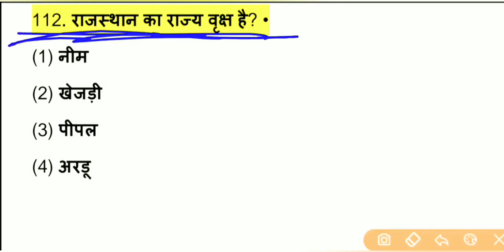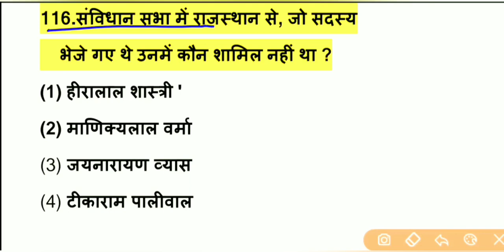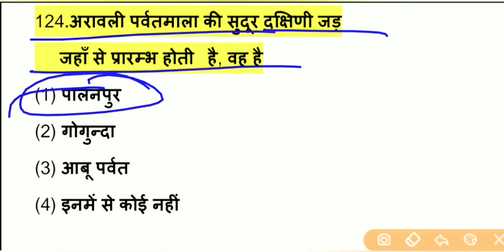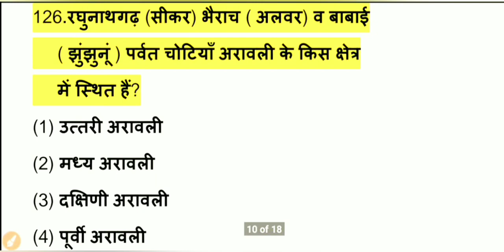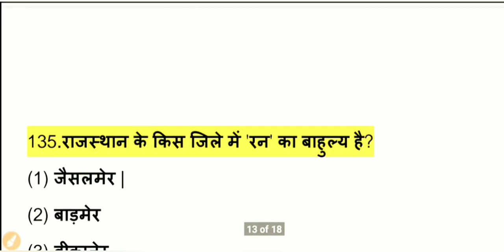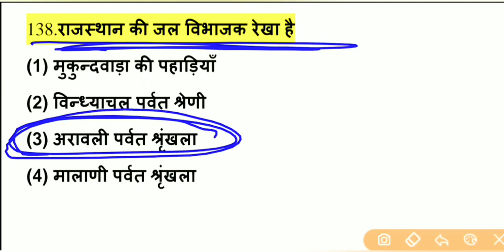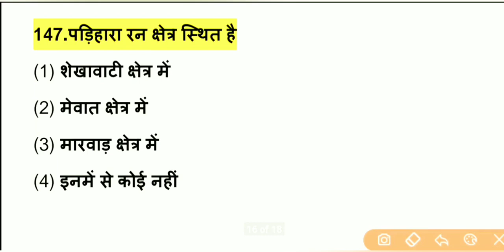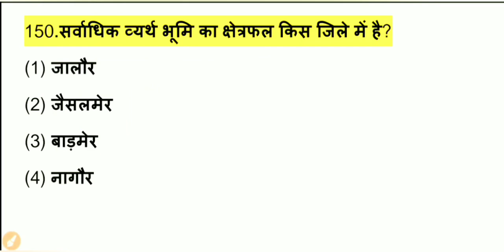राजस्थान का भूगोल एक परिचय Rajasthan Geography 1st Grade 1st Paper Special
नमस्कार दोस्तों इस वीडियो में राजस्थान का भूगोल एक परिचय से महत्वपूर्ण प्रश्न उत्तर बताए गए हैं यह वीडियो आगामी परीक्षाओं को ध्यान में रखते हुए बनाया गया है इस वीडियो को पूरा देखें और चैनल को सब्सक्राइब करना ना भूले l